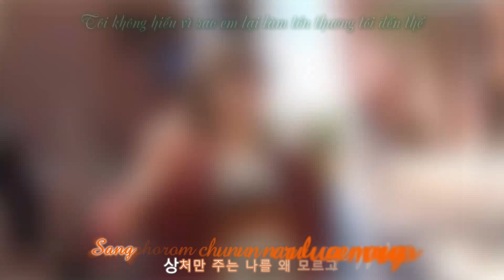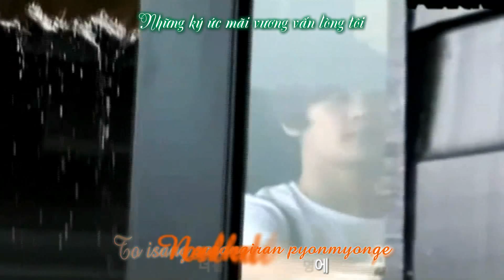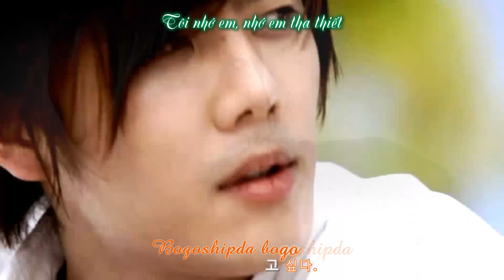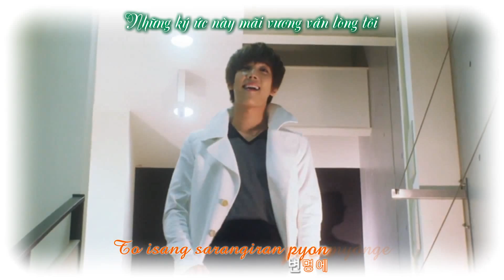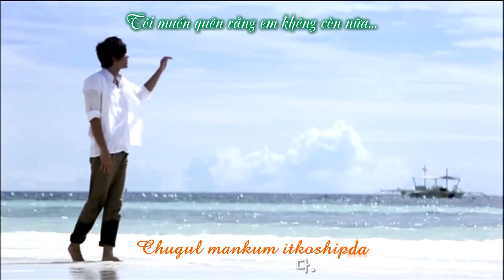[Fanvid] I Miss You (Fanvid for SS501 KyuMin)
Hello, I'm a Triple S.
This is fanvid for SS501 KyuMin couple.
Happy birthday, Minnie! :x